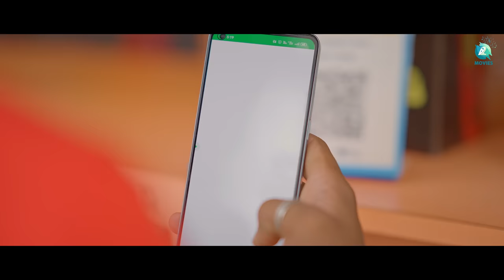Roses Kannada Short Movie Trailer | Rohith, Vinutha, Shylaja, Prashanth | A2 Movies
Get ready to immerse yourself in the world of emotions, relationships, and the essence of life itself with "Roses." This Kannada short movie promises to be a poignant storytelling experience that will tug at your heartstrings. Starring the talented Rohith, Vinutha, Shylaja, and Prashanth, their performances are sure to leave a lasting impact.

The melodious tunes crafted by Girish Hothur will add depth to every scene, while the creative vision of director Shashi Kiran will paint a beautiful canvas of emotions. Produced with love by Rohith, "Roses" is a testament to the power of cinematic storytelling.

♫ Movie Name : Roses
♫ Banner : Mayachithra productions
♫ Starring : Rohith, Vinutha, Shylaja , Prashanth
♫ Producer : Rohith
♫ Director : Shashi Kiran
♫ D O P : Satish Rajendran
♫ Editor : Ujwal Chandra
♫ DI : Ujwal Chandra